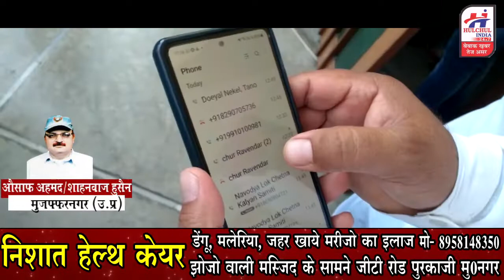राकेश टिकैत को मिली फोन पर धमकी